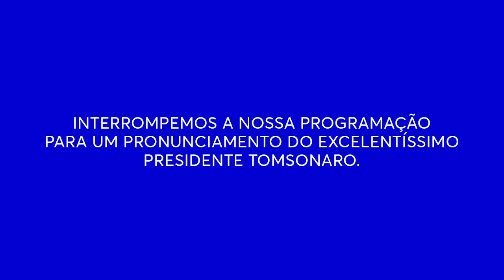COM A CARNE CARA, TOMSONARO DÁ OVO CRU PARA DEPUTADOS | Rede Taokey | Humor Multishow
No café da manhã, o presidente Tomsonaro convocou o especialista em etiqueta Fábio Arruda para ensinar boas maneiras à deputada Solange e ao deputado Bolacha. A tarefa será difícil: os dois só querem saber de encher o bucho!

🎥 ASSISTA TAMBÉM 🎥